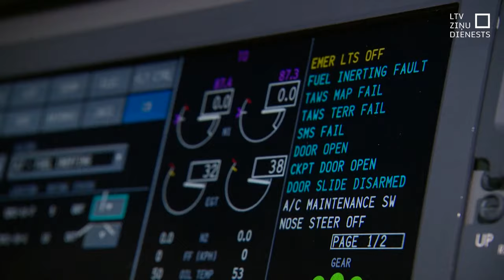“Apvienotais saraksts” vēršas prokuratūrā par “airBaltic”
Reaģējot uz paziņojumu, ka par vairāk nekā pusmiljardu eiro plānots samazināt nacionālās lidsabiedrības “airBaltic” pamatkapitālu, Saeimas opozīcijā strādājošais “Apvienotais saraksts” šodien uz iztaujāšanu bija aicinājis satiksmes ministru Kasparu Briškenu ("Progresīvie"). Pēc sarunas tika nolemts vērsties prokuratūrā, taču ministra demisija netiks prasīta.